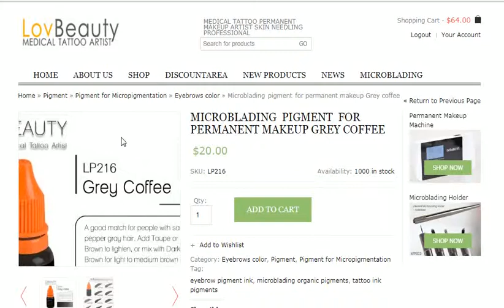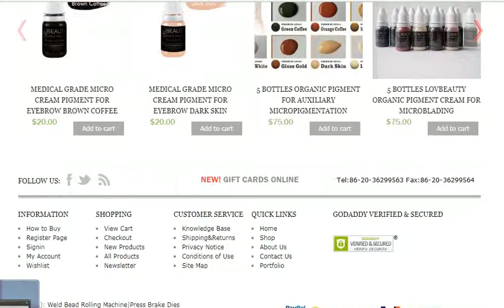Best 10 colors Eyebrow Microblading pigment for permanent makeup